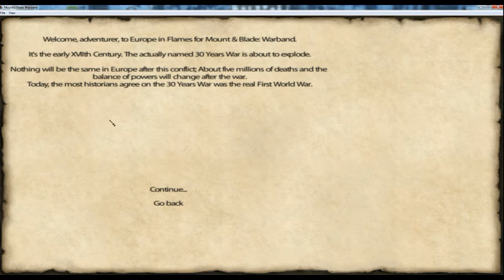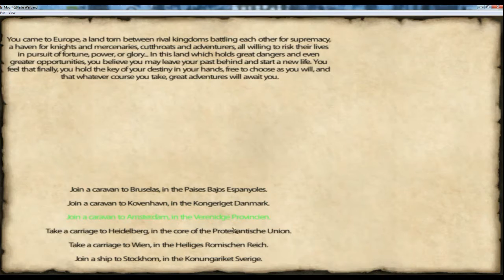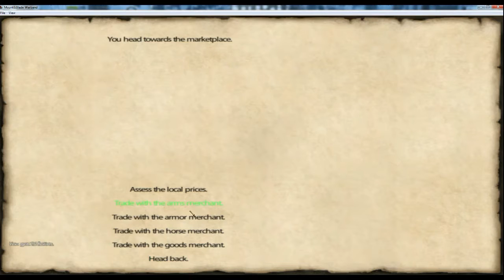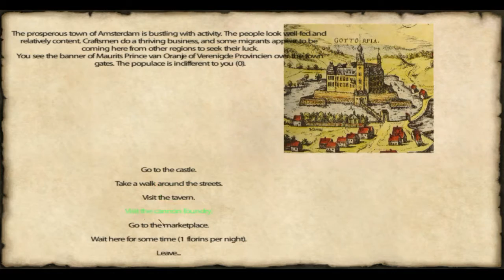Mount & Blade Warband # Europe in Flames # Episode 1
Europe in Flames (1618 AD) is a mod, created by Jatynski for Mount & Blade Warband.

(His) Description :

Few years since the last war, the King of Romans, Mathias von Osterreich want to unify again the Empire under the Catholic faith and he will do whatever for achieve it.

The Evangelic League, with Friedrich von Palftz leading it, is ready to fight against that impositions.

At the same time, the United Provinces are in permanet tension with the Kingdom of Spain : the spaniards claims the territories at the Netherlands holded by the Provincies and don't recognize their independence.

Polithics and Religion is a latent and dangerous explosive cocktail, about to explode. More than 5 millions of deaths will be the consecuence of the 30 Years War.

The real first WW is coming ...

Fight with the Spanish Tercios; be a Swedish Reytar, a Scotish Mercenary or become a more famous general than Von Tilly or Lennart Tortenson.